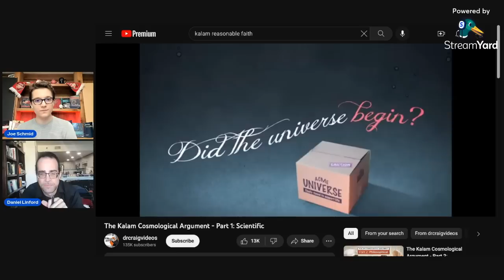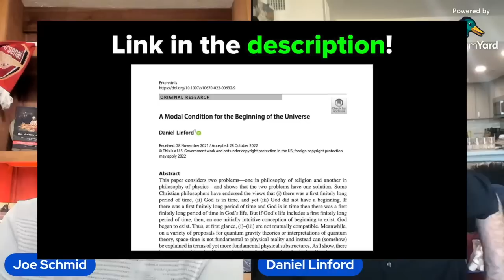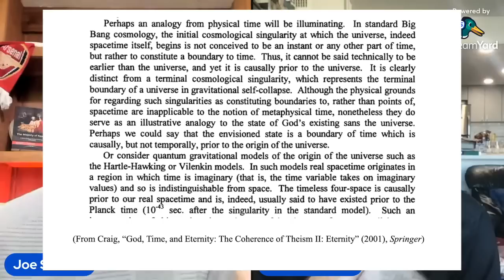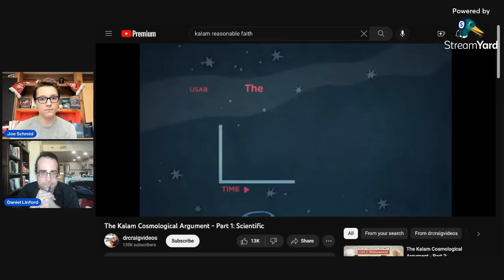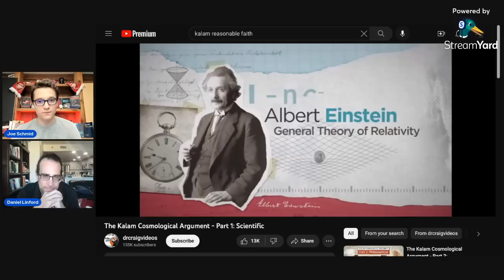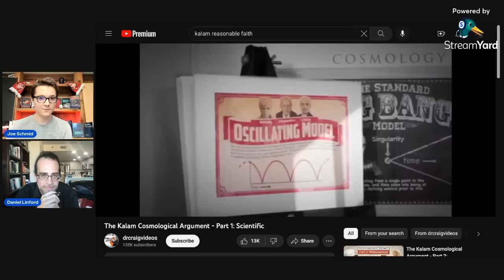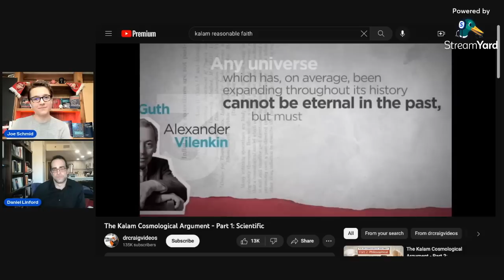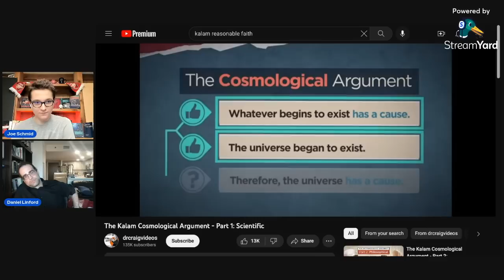No, science doesn’t show the universe began to exist | Dr. Daniel Linford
Today I'm joined by Dr. Daniel Linford to respond to the scientific case for the universe's beginning as well as the claim that the universe's cause must be God. In particular, we discuss a video produced by @ReasonableFaithOrg.

OUTLINE

0:00 Intro
2:30 WLC’s video
3:16 Past finitude doesn’t imply beginning
19:45 Second Law of Thermodynamics
28:00 Red shift and Big Bang cosmology
36:53 Successive failure of models
39:45 Borde-Guth-Vilenkin Theorem
46:05 Stage Two: Properties of the cause
46:55 Spaceless?
53:13 Timeless?
56:02 Immaterial?
59:38 Uncaused?
1:02:57 Unimaginably powerful?
1:06:42 God?
1:12:35 Conclusion

RESOURCES

(2) Dan’s notes for this video (and our next video on the causal principle)

(3) Dan’s dissertation, “Cosmic Skepticism and the Beginning of Physical Reality”

(4) Dan’s paper, “A modal condition for the beginning of the universe”

(5) Dan’s paper, “Neo-Lorentzian Relativity and the Beginning of the Universe”

(6) Dan's paper, "Big Bounce or Double Bang? A Reply to Craig and Sinclair on the Interpretation of Bounce Cosmologies"

(9) My Springer book co-authored with Dan: (a) (b)

(10) Phil Halper's (@PhilHalper1) recent article "The Kalam cosmological argument: Critiquing a recent defence", also on the scientific case for the Kalam

THE USUAL...